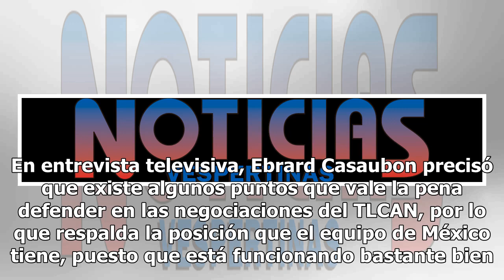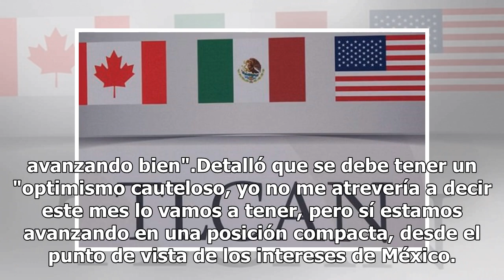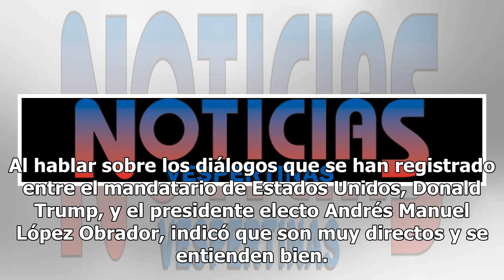Negociaciones del TLCAN avanzan, afirma Ebrard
Las negociaciones del Tratado de Libre Comercio de América del Norte (TLCAN) van avanzando bien, aseguró Marcelo Ebrard, propuesto para ocupar la Secretaría de Relaciones Exteriores (SRE) en la próxima administración federal. El próximo gobierno no va a interferir en los temas del nuevo Tratado de L...